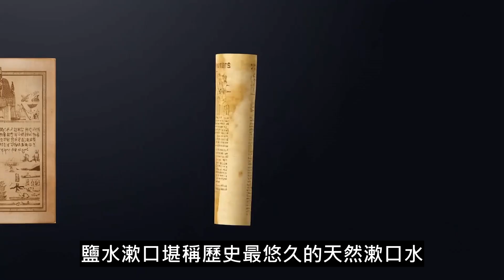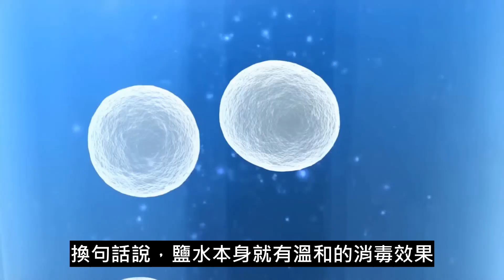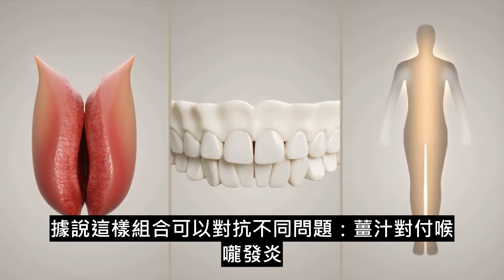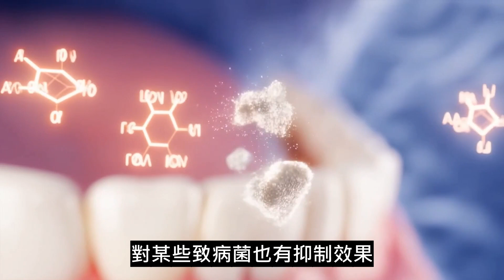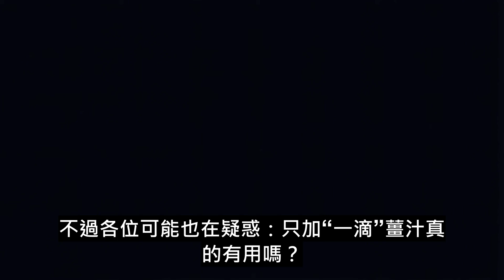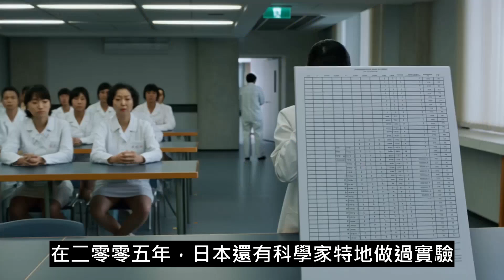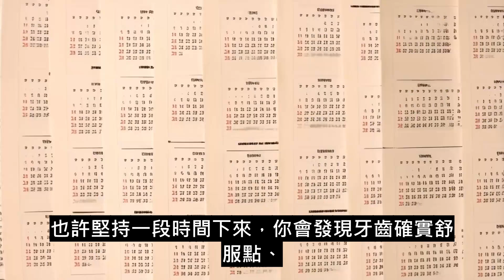【牙醫震撼公開】鹽水＋1滴神祕精華＝超強漱口水！蛀牙、口臭瞬間掰掰，感冒率大幅降低！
你知道每日必備的漱口水，其實曾是手術室消毒液嗎？百年前的 Listerine 公司把「口臭」包裝成名為 Halitosis 的「社交病」，成功洗腦全球，引爆漱口水狂潮。本片用 13 分鐘，帶你從行銷陰謀走向實驗室，示範如何用廚房裡的鹽、生薑、小蘇打與蜂膠，DIY 一杯超強天然「口腔防禦隊」。透過顯微鏡實拍，我們檢視鹽水滲透壓讓細菌脫水、生薑姜辣素抑制牙周致病菌、小蘇打弱鹼中和酸蝕防蛀、蜂膠黃酮類廣譜抗菌抗病毒的科學證據；再手把手教你 0.9% 生理濃度配比、溫度控制、漱口時長與過敏測試步驟。影片融合臨床研究、專家訪談與成本分析，對比市售含酒精漱口水，拆穿「99% 殺菌」廣告誤導，計算一年可節省的費用與減少的塑膠瓶垃圾。最後提醒：正確刷牙、牙線、均衡飲食與定期檢查才是口腔健康根基；DIY 配方屬「日常預防」而非「萬靈丹」，別因省錢錯失治療時機。訂閱分享，用安心的自然力量，為全家守護口氣與笑容！本頻道專注以科學態度破解流行健康迷思，留言告訴我們你的使用心得，還想看哪個家庭偏方被拆解。